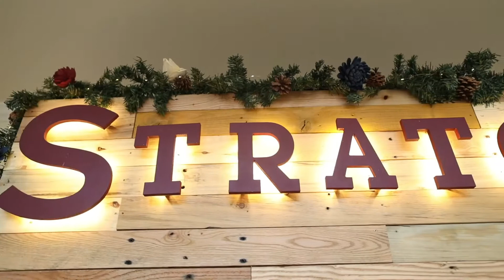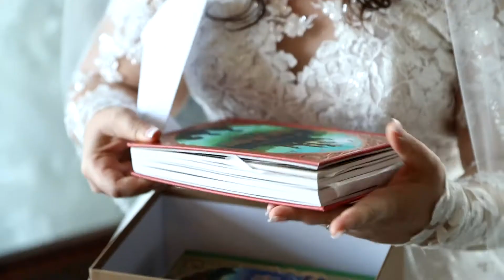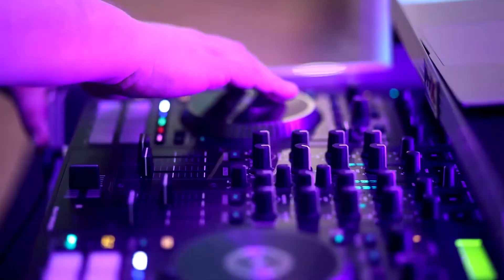Winter Wedding at The Carriage House {Christie & David}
We were thrilled to be a part of Christie and Dave's wedding! Here's a glimpse into their awesome event at The Carriage House.

DJ: A-1 Entertainment
Officiant: Anthony Volpe Jr.
Hair & Makeup Design by Kiss the Bride
Bridal Boutique: Bridal Garden
Gown Designed by Essense of Australia
Men's Formals: Men's Wearhouse
Cake: Luscious & Sweet Gourmet Bakery